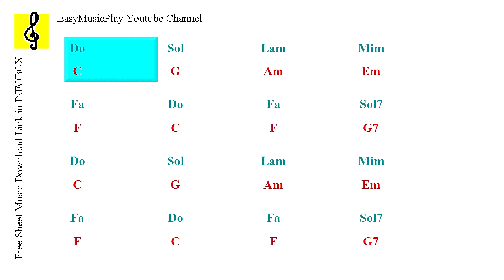New Latin Tango - Create your own song - Latin Backing Track in C Major (Guitar Chords)